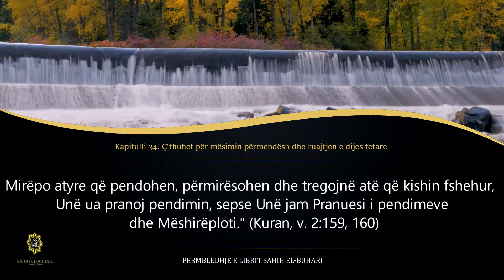34. Çthuhet për mësimin përmendësh dhe ruajtjen e dijes fetare